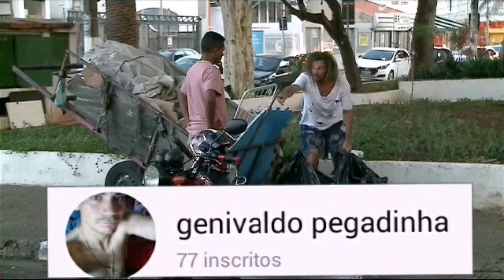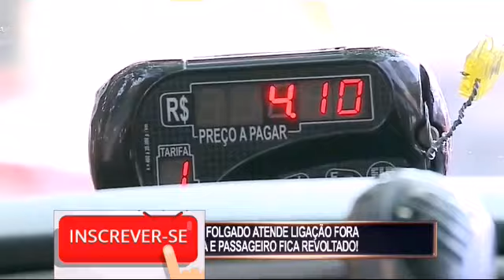MENDINGO PEDINDO PIZZA - PEGADINHAS